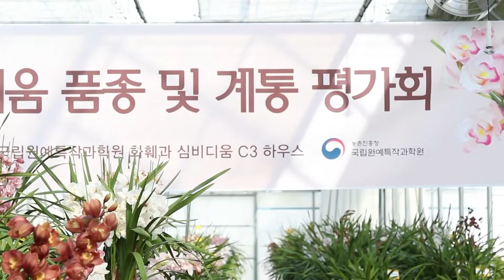랜선평가회 영상으로 만나는 2021 인기예감 심비디움 🌼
겨울 난의 여왕, 심비디움이 한자리에 모였다! 👩‍🌾
새로 육성중인 심비디움(난) 평가회가 소규모로 열렸습니다

영상 보고 마음에 드는 계통이 있다면 댓글로 남겨주세요!
주신 의견은 담당 연구자에게 전달할 예정입니다🥰

 ٩(ˊᗜˋ*)و 우리 SNS로 친해져요 😍